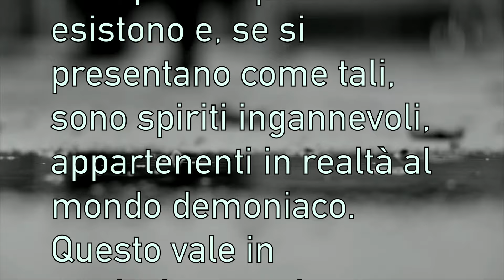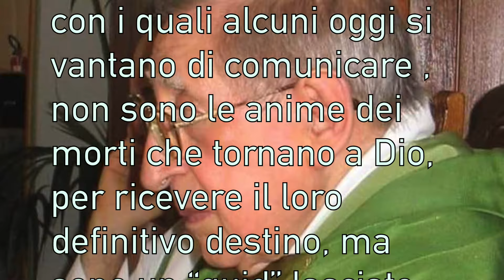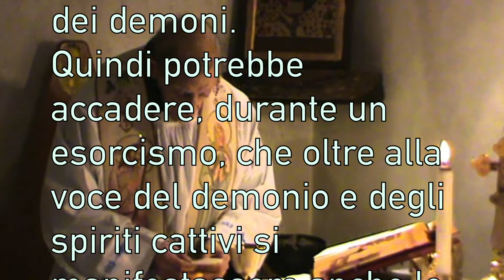PADRE MATTEO LA GRUA